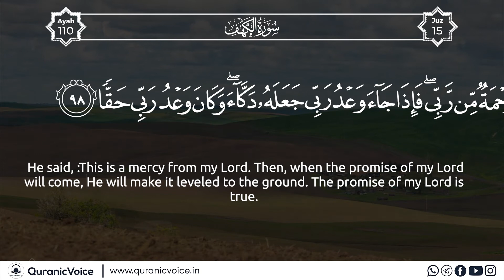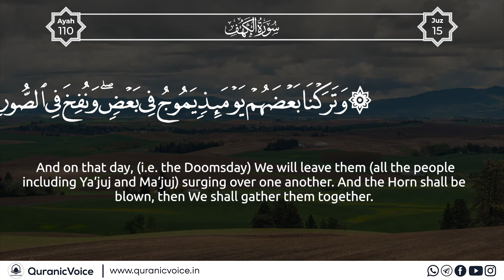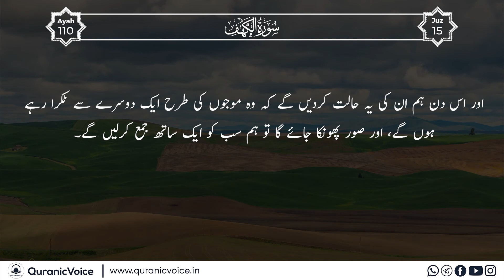Surah Al-Kahf | Part 42 | Podcast No 880 - English Subtitle | Urdu Translation - Rashid Alafasy | QV